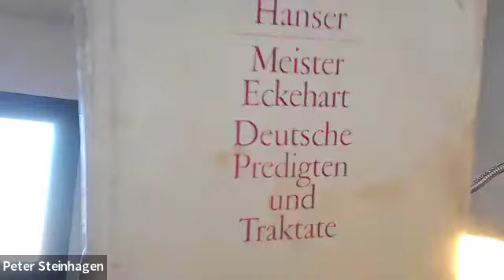Freude durch Freiheit - EKIW Session mit Peter Steinhagen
Freude - Freude durch Freiheit - EKIW Session mit PeterSteinhagen